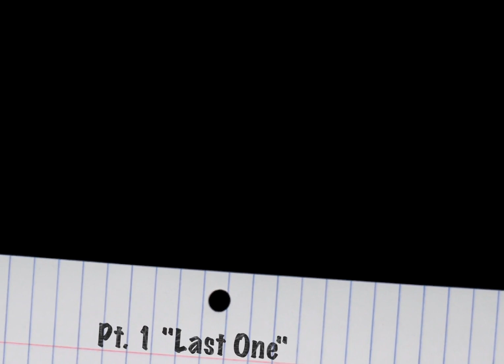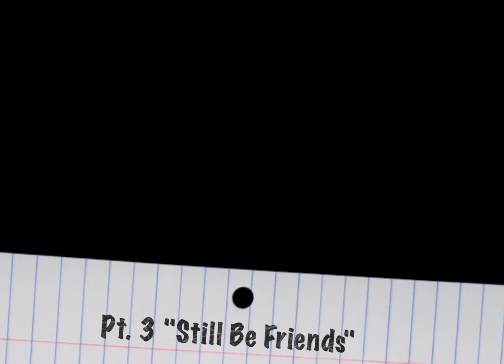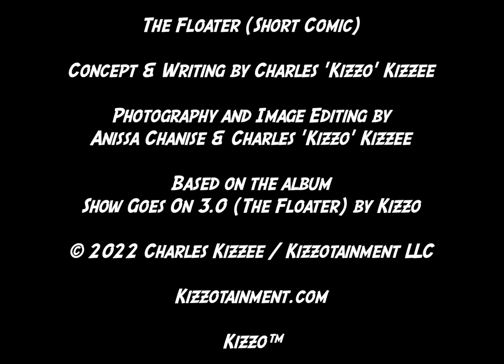Comic - The Floater Pt. 1-3: (Last Time, I Need a Team, Still Be Friends)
Hey Guys👋

If you are new to our channel, we're happy you clicked on our video! Hope you enjoy today's video. Please show your love💓 and support🤝 joining "Kizzotainment " community now by subscribing and press (🔔) to join the Notification Squad and stay updated with new uploads✨ If you have any inquiries or requests feel free to leave them in the comments below.

Comic shorts based on the album Show Goes On 3.0 (The Floater) by Kizzo

Photos and image editing by Charles 'Kizzo' Kizzee and Anissa Chanise
Concept and writing by Charles 'Kizzo' Kizzee

Features Theme & The Floater - Produced by Charles 'Kizzo' Kizzee
(and)
Make An Entrance (I Got It) - Produced by EZeekiel Aln

Kizzotainment.com
Kizzo™